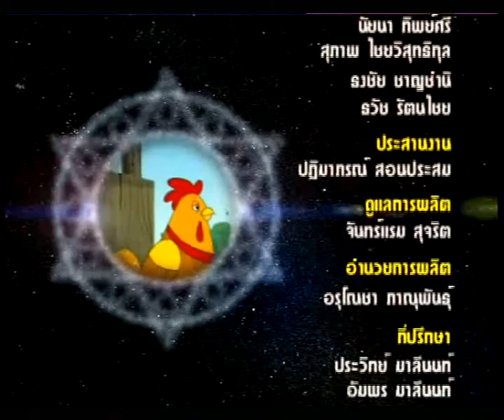การ์ตูน 12 ราศี ตอนที่ 9 เบรค 02